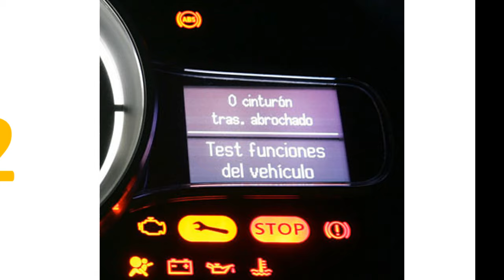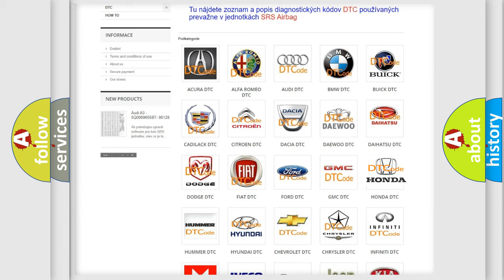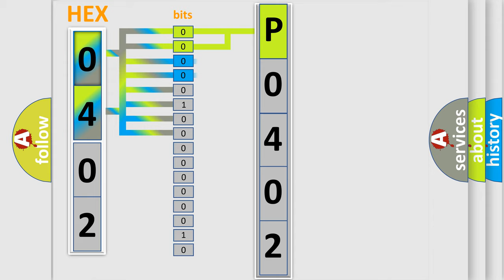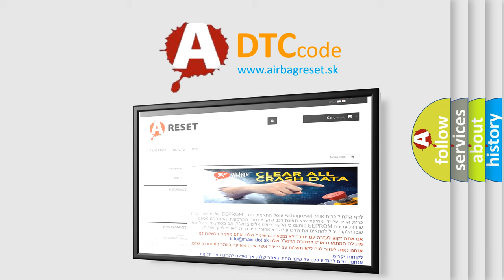DTC Honda P0402 Short Explanation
Contents:
0:21 Basic DTC analysis according to OBD2 protocol standard.
1:48 Insight into programming
2:58 A diagnostically understandable description of the Diagnostic Trouble Code
3:05 Basic error definition

Make:
Honda
Code:
P0402
Definition:
Description:
CAN communication with IPC time out.